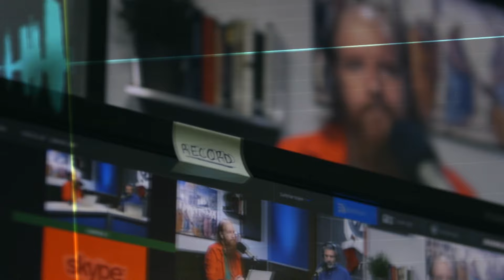Ask Me Anything: Catholicism w/ Tim Staples | June 18, 2024 | Catholic Answers Live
Tune into Catholic Answers Live 3-5 PM Pacific Monday through Friday to ask your question!

TOPIC: Ask Me Anything: Catholicism
GUESTS: Tim Staples

QUESTIONS ASKED:
00:00 - Introduction
02:31 - My Methodist friend hasn't been to church in a long time and doesn't drive. How can I help her keep the Lord's Day holy over the phone?
06:41 - Mark's gospel was written first and based on Peter's account. Are the others written based on the account of other apostles?
19:25 - How do we Catholics formulate our belief on assurance of salvation?
42:37 - What tips do you have for evangelizing one's Baptist family?
50:15 - Does John 13:6-10 teach parental or judicial forgiveness?